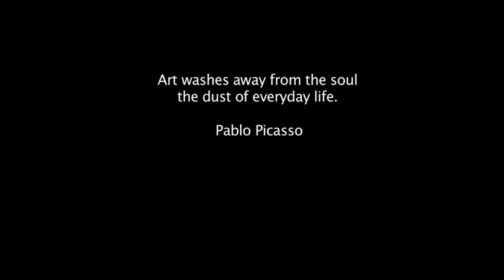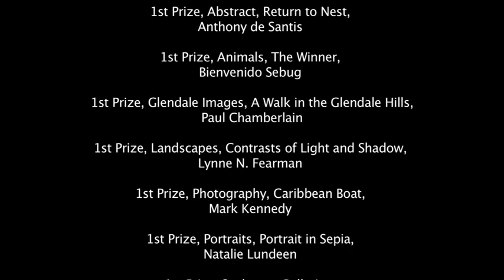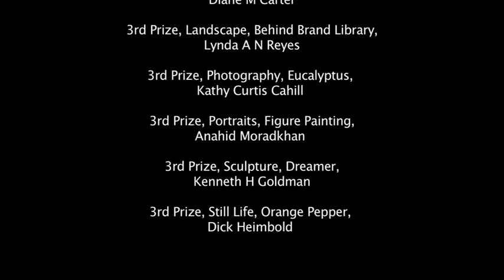GAA Fall Salon 2012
Film of the reception of the Glendale Art Association's Fall Salon 2012